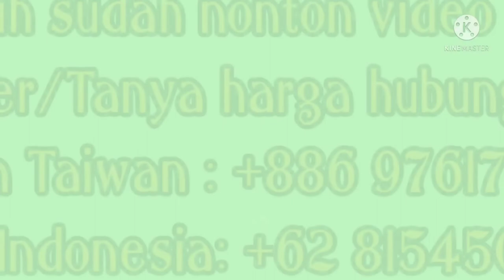Model Terbaru Gamis XIOLA DRESS Trend 2022#gamisterbaru#busui#bajugamis#drees#gamis2022#gamissyari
Assalamualaikum
@raihanfashion4311 mau kasih tahu kalian agar penampilan kalian lebih kekinian kalian bisa lihat koleksi2 gamis di channel ini ya gamisnya keren2 moderen original butik lo.biar kalian gk penasaran yuk tonton vidionya sampai selesai ya. jangan lupa ~like ~komen ~ subcrebnya dan aktifkan loncengnya agar kalian gk ketinggalan updetan vidio2 terbaru dr kami terimakasih.😘😘😘🤲🤲🤲

*XIOLA DRESS*

Ada saku lucu di depan samping kanan kiri

• *BAHAN*: cotton uragiri zara ( bahan baru import , ketebalan pass )

• *KARAKTER*: tekstur bahan lembut, ketebalan pas, Tdk nerawang,
• *UKURAN*: LD 110cm | Pb 140
• *DETAIL*: busui (resleting depan )
*lebar gamis -+ 3m*

GARANSI PRODUK :
- Barang yang kami jual semua Original berlabel NABTiK
- Foto semua 100% Realpicture
- Jaminan Produk jika barang tidak  Original dan tidak sesuai gambar ya ka

"JADI JANGAN RAGU MEMBELI PRODUK KAMI"

Selain hitam Ready mulai 18 mei

Khusus Hitam InsyaAlloh ready mulai 27 Mei

 BISA DIKIRIM KE :

~ HONGKONG
~ MALAISYA
~TAIWAN
~SINGAPURA